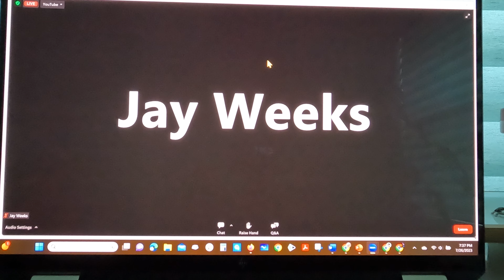End of Board Meeting - July 26, 2023